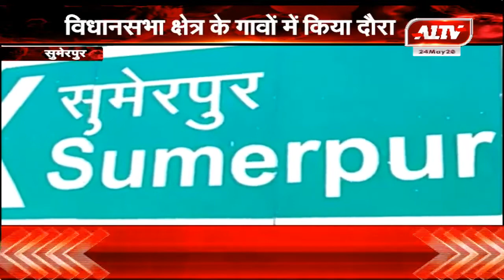सुमेरपुर : विधायक जोराराम कुमावत का दौरा